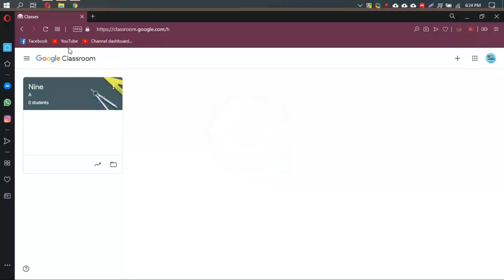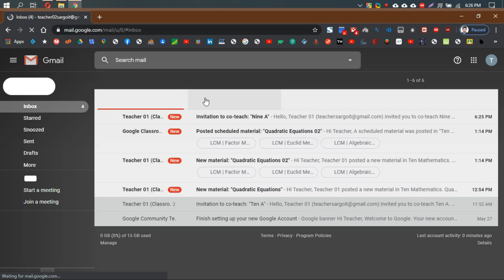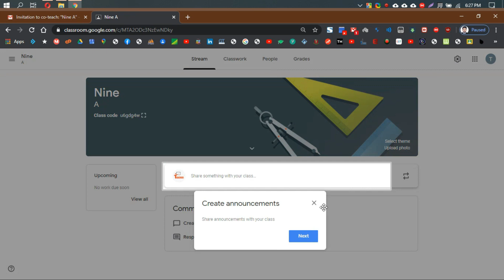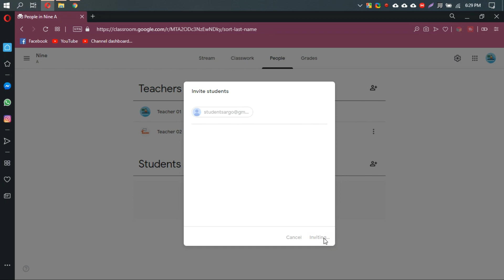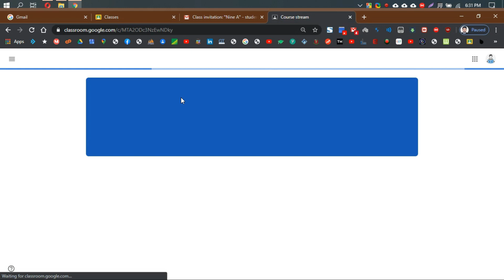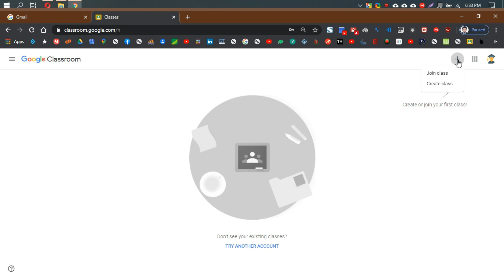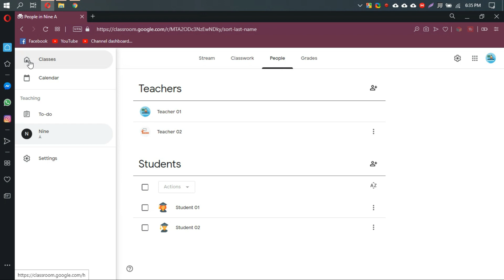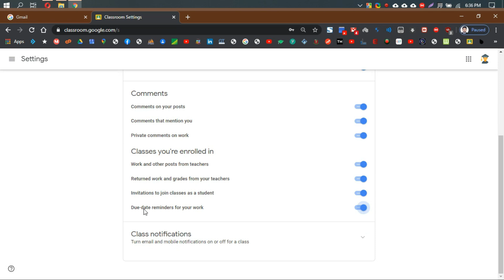Google Classroom Bangla | Add Teacher-Student |Notification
বাংলা টিউটোরিয়াল  লিংক

Google classroom All videos link

গুগল ক্লাসরুম আন্ড্রএড প্লে-ষ্টোর ডাউনলোড লিংক

গুগল ক্লাসরুম শিক্ষার জন্য গুগল অ্যাপস ফর এডুকেশন দারুন উপকারী। এটিতে সহজ নেভিগেট ইন্টারফেস আছে যা অনেক শিক্ষকদের জন্য উপকারী। কেউ যদি ইতিমধ্যেই ডকস এবং গুগল ড্রাইভের ফোল্ডারগুণো ব্যবহার করে ছাত্রছাত্রীদের ক্লাস পরিচালনার জন্য আগ্রহী হয়ে থাকেন তাহলে তা ভালো খবর। গুগল ক্লাসরুম এই প্রক্রিয়াটি আপনার জন্য আরও সহজ করে তুলবে।

গত বছরের গ্রীষ্ম থেকে গুগল ক্লাসরুমটি ব্যাপকভাবে চালু হয়েছে। গুগল ক্লাসরুমের সাথে সবাইকে পরিচিত করার জন্য এই আয়োজন।

নিশ্চিত করুন, আপনার গুগল অ্যাপস ফর এডুকেশন অ্যাকাউন্টের মাধ্যমে লগ ইন করেছেন। আপনি ব্যক্তিগত গুগল অ্যাকাউন্ট ব্যবহার করে বা কোন স্কুলে থাকেন, যা গুগল অ্যাপস ফর এডুকেশন ব্যবহার করে না, তাহলে ক্লাসরুম ব্যবহার করতে পারবেন না।

আপনার গুগল শ্রেণীকক্ষ হোম দেখতে পাবেন। নীচে বিভিন্ন বৈশিষ্ট্যের ব্যাখ্যা করার জন্য টীকাগুলির সাথে নিজের হোমপেজের একটি ছবি থাককে। আপনার প্রথমে শ্রেণী তৈরি করতে + সাইন এ ক্লিক করুন। টিউটোরিয়ালের উদ্দেশ্যে বিদ্যমান শ্রেণী বা অনুশীলনের জন্য একটি নমুনা তৈরি করুন।

আপনার সম্ভাব্য সার্চ
Online Class | Which App is best? কোনটি ব্যবহার সুবিধাজনক?
Online Class কোনটি সুবিধাজনক
Google Classroom Bangla | User Interface & Create Class
best app online class,
class from home,
online class,
online classroom,
take class in online,
online teaching,
tech news,
best app for online classes,
zoom app,
how to use zoom app,
use google classroom,
google classroom bangla,
google classroom bangla tutorial
google classroom bangladesh,
গুগল ক্লাসরুম,
গুগল ক্লাসরুম বাংলা,
কিভাবে গুগল ক্লাসরুম,
অনলাইন ক্লাস,
অনলাইন ক্লাস ভালো আপ্পস,
অনলাইন ক্লাস কিভাবে হয়,
অনলাইন ক্লাস কিভাবে নিতে হয়,
গুগল অ্যাপস ফর এডুকেশন,
Online Class কোনটি ব্যবহার করব?
google classroom,
google classroom user interface,
google classroom create class,
google classroom tutorial for teachers,
google classroom tutorial for students,
google classroom bangla,
google classroom bangladesh,
গুগল ক্লাসরুম বাংলা,
গুগল ক্লাসরুম বাংলা টিউটোরিয়াল,
নতুন ক্লাস তৈরি,
গুগল ক্লাসরুম দেখতে কেমন,
গুগল ক্লাসরুম ব্যাবহার,
গুগল ক্লাসরুম কিভাবে ব্যাবহার,
step by step tutorial,
The subject matter in this video is not to be tested or verified, it is just a generic piece of information. Whether or not you accept this information is entirely up to you, Sargo IT will never and will not be liable for any problems you may encounter in using or abusing this information. The information provided in this video may contain changes, additions, or corrections, without any excuses.